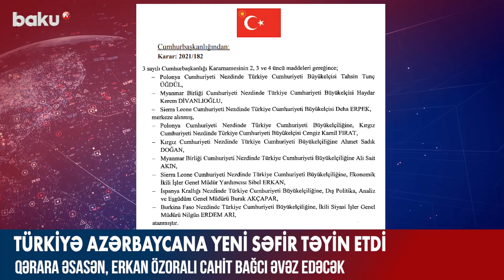Türkiyə Azərbaycana yeni səfir təyin edib